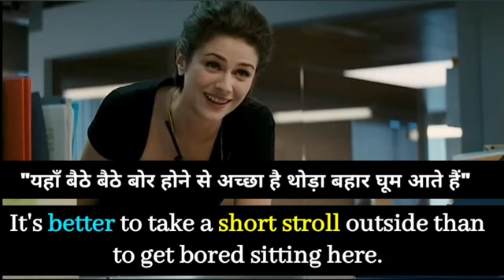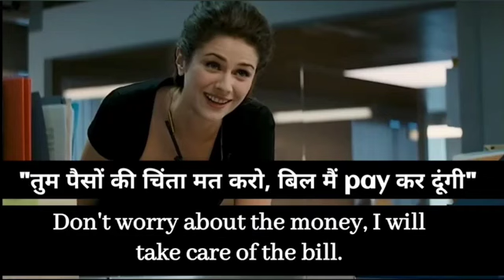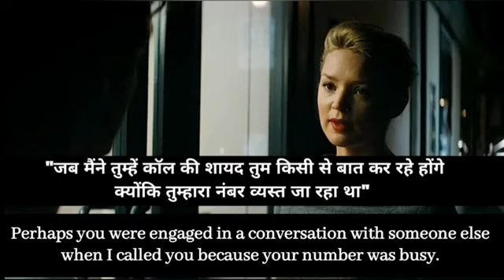Learn and Practice English Through Hollywood Movies English Subtitles For English Speaking Practice